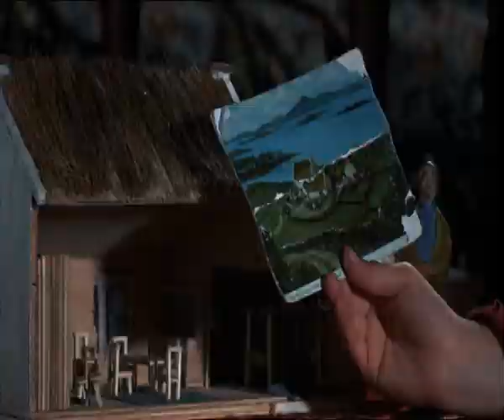FLIGHT OF THE DOVES 1971 bad uncle Toby